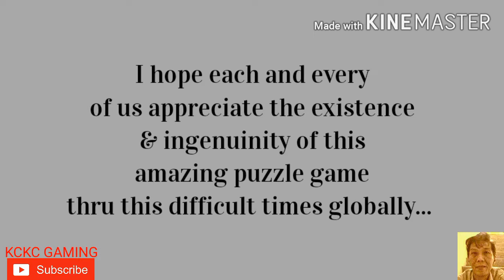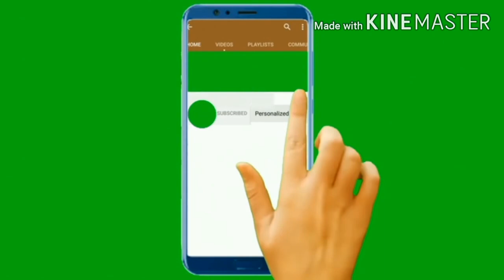ANGRY BIRDS 2 DAILY CHALLENGE Sept 14 2020 KING PIG PANIC Completed!!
(Brilliant Disguise) NEW!!

(THE COOL VIBES)

(PICTURE PERFECT) NEW TODAY!!

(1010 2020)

(SWHACKED!!)

(SECRET NO. 7)

(WHO IS KC??)

(DOUBLE TROUBLE!!)

(101st STRAIGHT!!)

(THE 6th SENSE)

(UP!!)

(BAMBOOZLED)

(SIDEKICK'S CHRONICLE)

(THE 8 WONDERS:AMAZING GAMEPLAYS!! )

(JUST PERFECT!!)

(HOW TO SAVE $$ WHEN PURCHASING GEMS)

(CATCH 23:Secret Tips) - HIGHLY RECOMMENDED!!